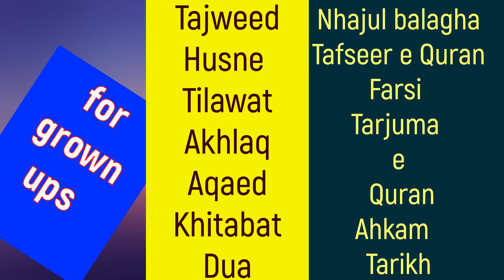Syed Raahim Abbas GROUP2: Husaini Children Naba International Deeni Competition